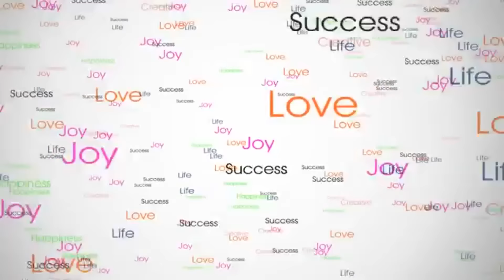359.США.У НАС В ГОСТЯХ МИЛАЯ И ДОБРАЯ ЛОРЕТТА ))) Lyubov Reed